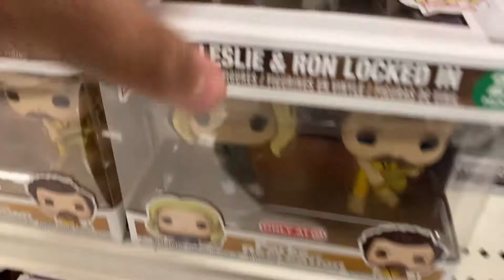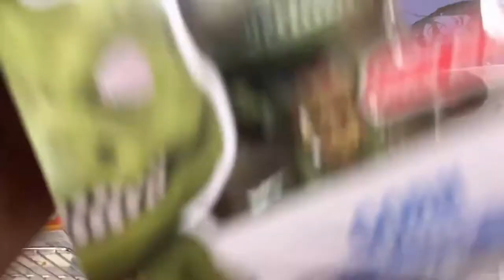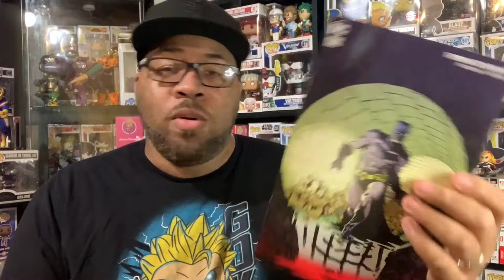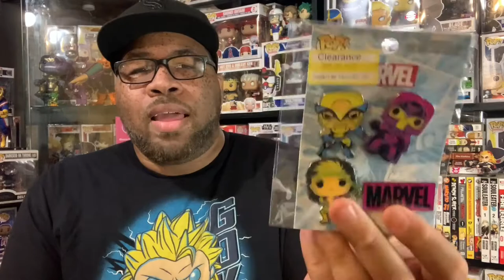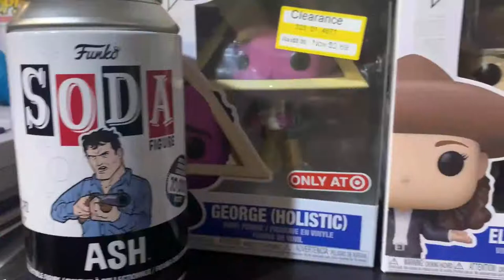Saturday Funko Pop Hunt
Let’s go on a Funko Pop Hunt

Fun of the Hunt T-Shirt
Funko Hunter Shirt